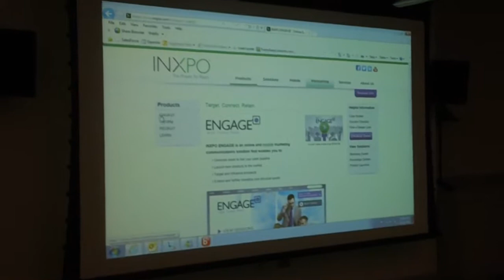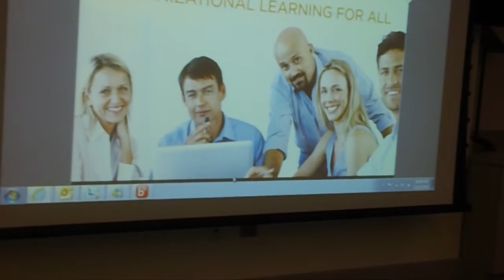Emerging Digital Strategies for New Social Communities Demonstration @ The Conference 2